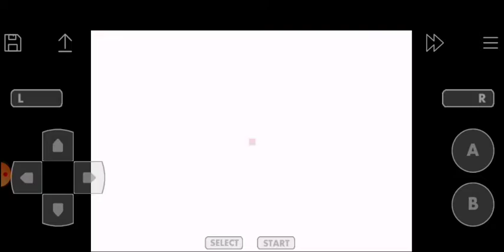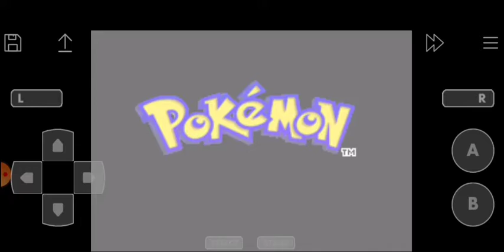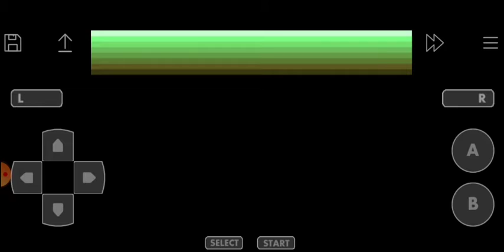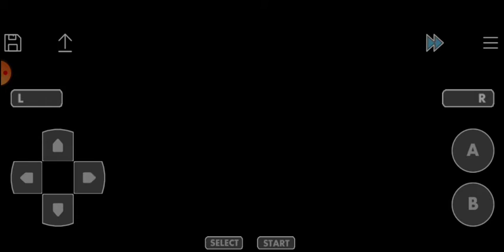'0' [Extreme Randomized Emerald] #1